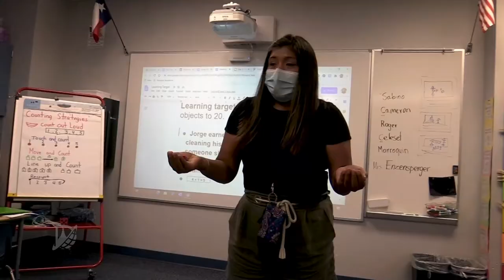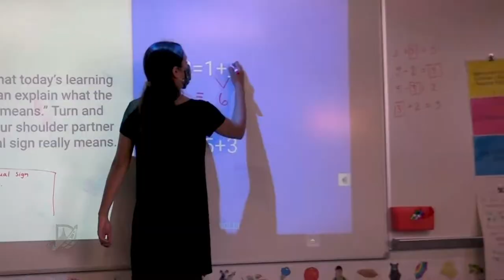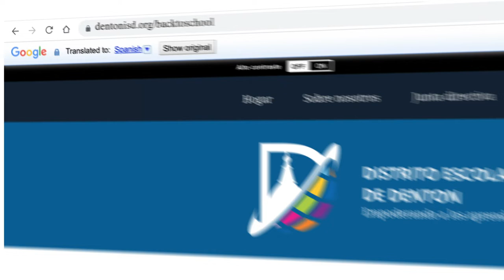Cómo se verá el día escolar en nuestras escuelas primarias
Los cambios causados ​​por COVID-19 han obligado a nuestros maestros a ser flexibles mientras se preparan para el nuevo año escolar. Eche un vistazo a lo que eso significa para el día escolar en nuestras escuelas primarias.